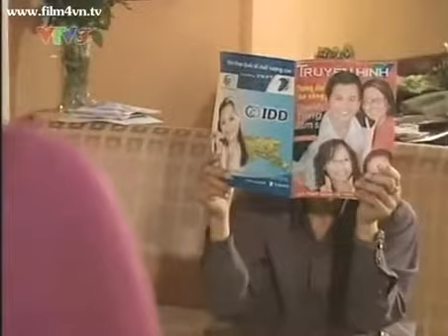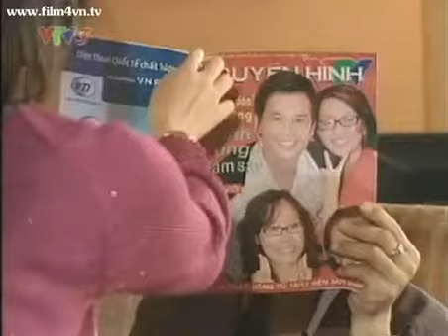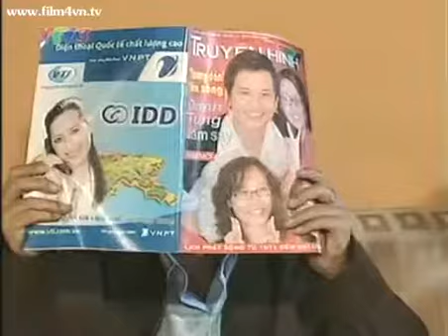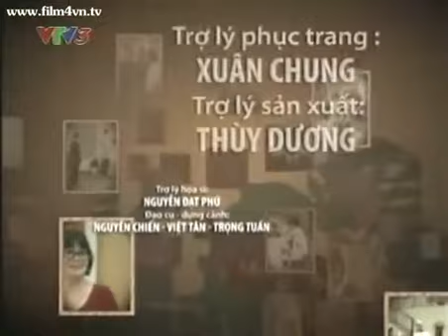VTV3 - Phim Sitcom Những người độc thân vui vẻ (Tập 1, phần 4)